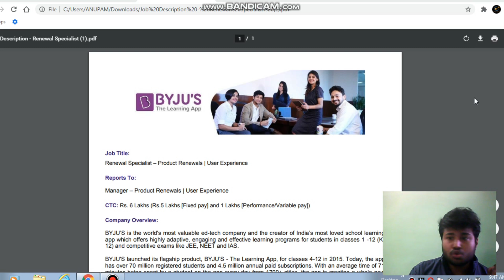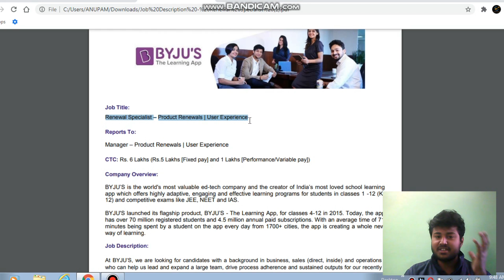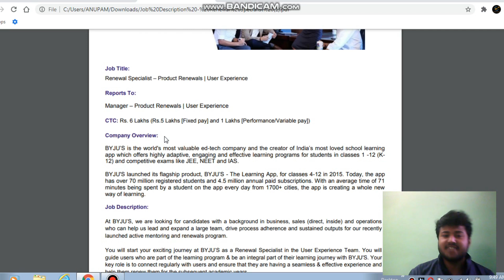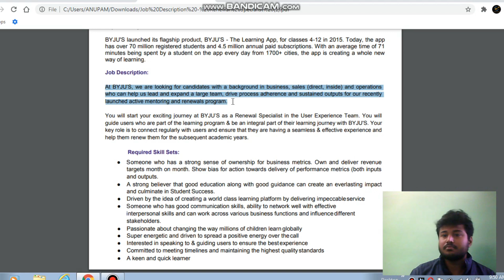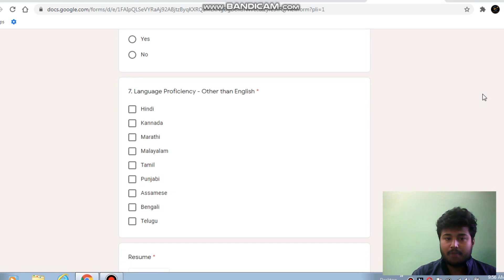BYJU'S Renewal Specialist Hiring | BYJU'S Latest Job Opeing | Renewal Specialist Interview Process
Heyy Guys, Byju's is Hiring for Renewal Specialist
Its Work From Home
Salary - 6LPA

✓instagram - We are on Instagram as @careerchacha. Install the app to follow my photos and videos.

BYJU'S THE LEARNING APP (THINK & LEARN PVT. LTD.) Tags:-

How to crack byjus interview
How to crack byjus bda interview
How to crack byjus interview 2020
How to crack byjus sales interview
How to crack byjus zoom interview
How to crack byju's interview
How to crack byju's bda interview
How to crack byju's interview 2020
How to crack byju's sales interview
How to crack byju's zoom interview
Byjus interview
Byjus interview question
Byjus interview question answer
Byjus interview 2020
Byjus interview questions 2020
Byjus bda interview question
Byju's interview
Byju's interview question
Byju's interview question answer
Byju's interview 2020
Byju's interview questions 2020
Byju's bda interview question
Byjus interview experience
Byju's interview experience
Byjus interview process
Byju's interview process
byjus bda sales job
byju's bda sales job
byjus bda life
byju's bda life
Salary in byjus
Job pressure in byjus
promotion in byjus
package in byjus
Salary in byju's
Job pressure in byju's
promotion in byju's
package in byju's
byjus bda interview questions